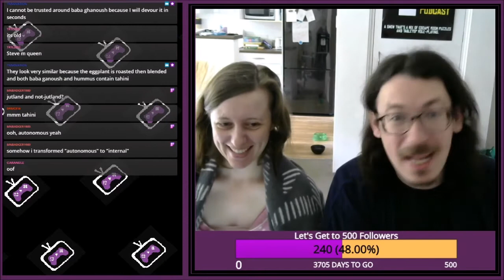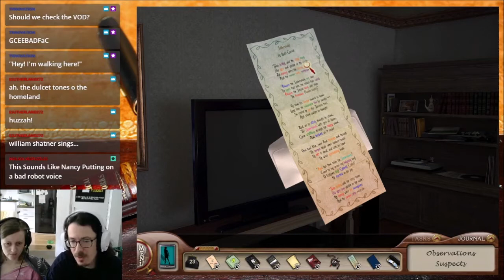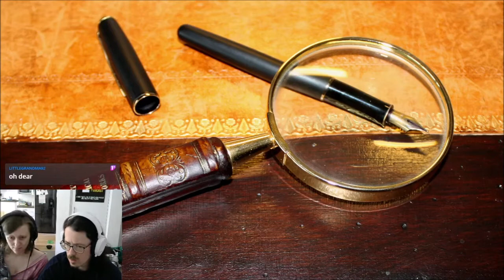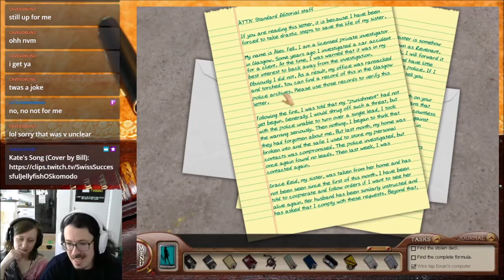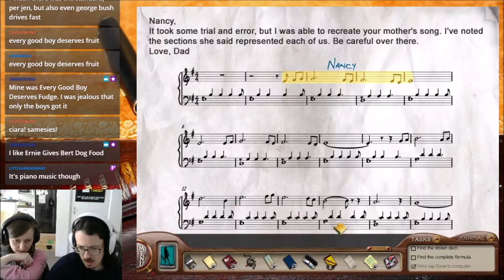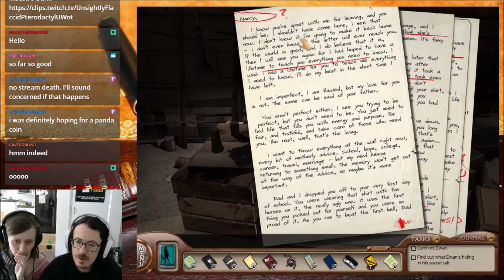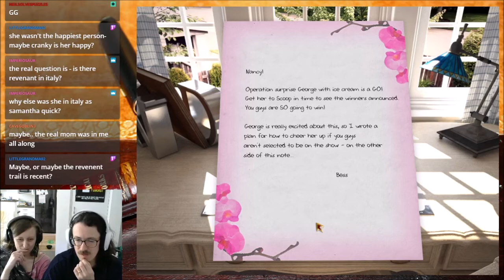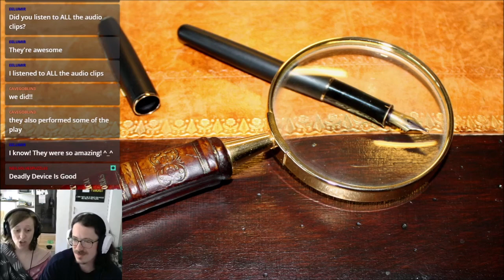Nancy Drew: The Silent Spy - Part 3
Our spy journey ends!